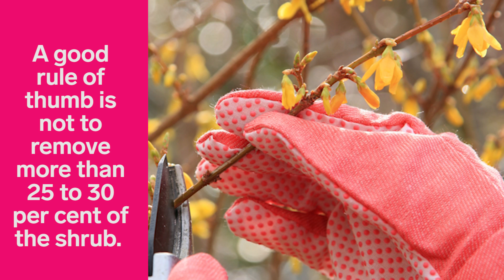Early spring gardening tasks to do now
Gardening tips to get a head start on spring!

New to gardening?